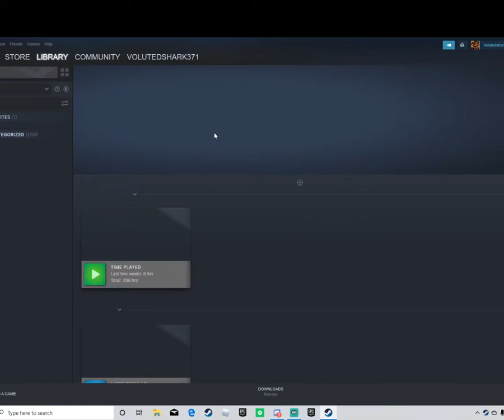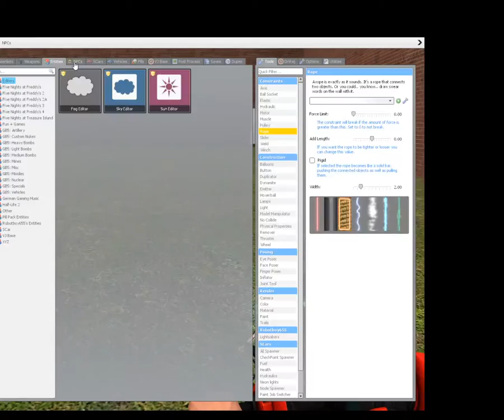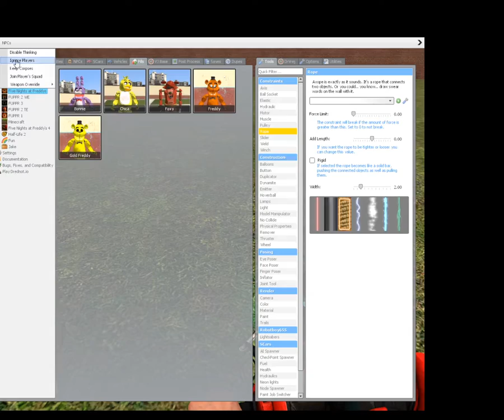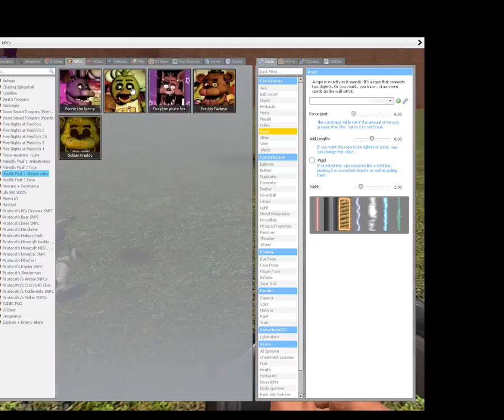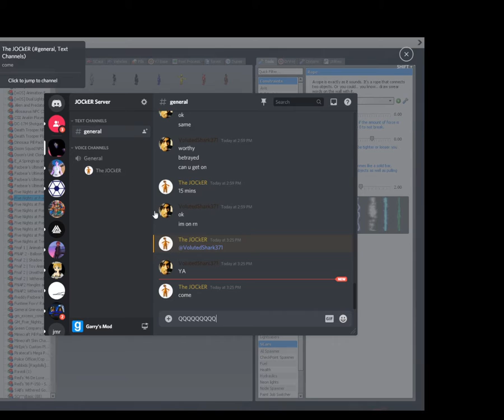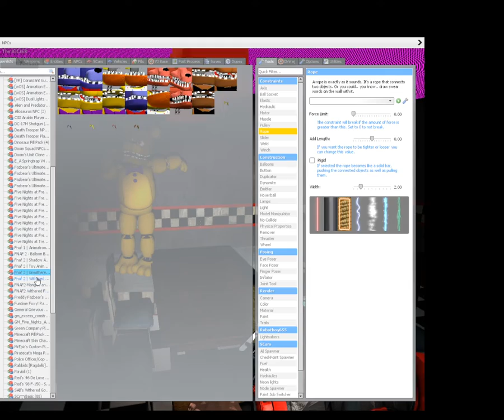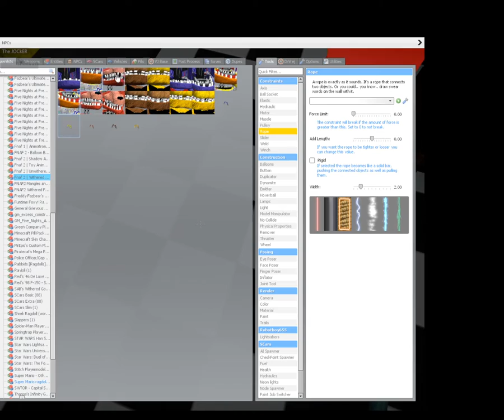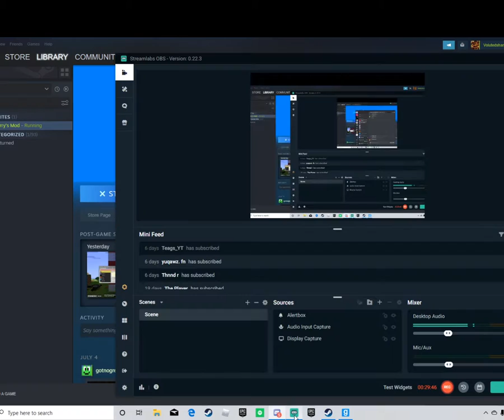Playing gmod and messing around